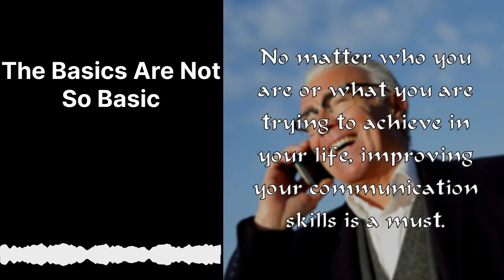The Basics Are Not So Basic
• The best mindset to adopt in order to become a better communicator is the one that will best allow you to connect, meet your needs, solve problems, and express yourself.

• Begin by asking yourself what your default communication style is: aggressive, passive-aggressive, or manipulative. None of these styles actually achieves the ultimate goal of communication, however.

• The way you communicate is a choice. Assertive communication is the ability to express needs, wants, thoughts, and feelings directly without disrespecting or controlling others. Mature conversationalists are self-controlled, balanced, relaxed, open, and respectful.

• Communicating well is simple and easy, but we need to remove the formidable psychological barriers that stand in the way. With awareness, we can remove them and improve our communication skills.